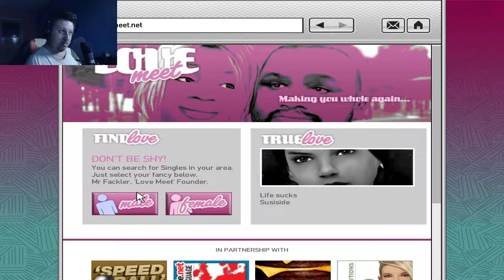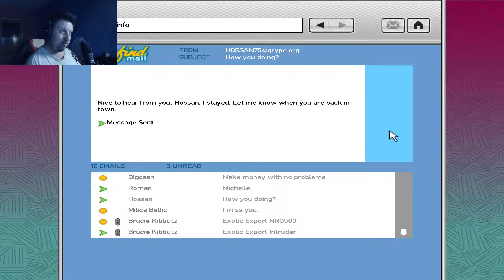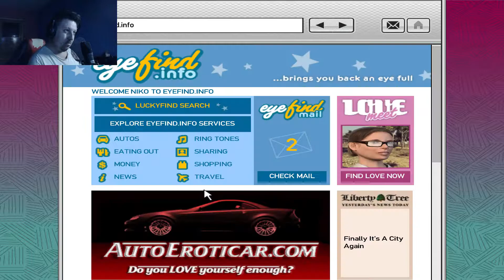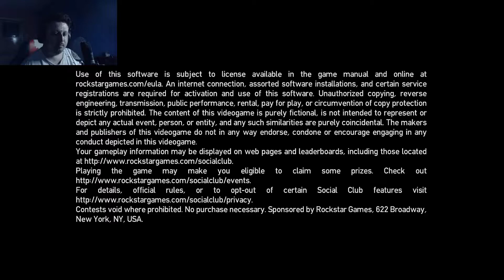Grand Theft Auto IV [GTA IV] Gameplay Walkthrough (PC) With HeavilyGamer Part 12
Welcome to my Grand Theft Auto IV [GTA IV] PC Gameplay Walkthrough
Grand Theft Auto IV released for PC,PS3 and XBOX 360 played on PC in 1080p HD 60 FPS HD